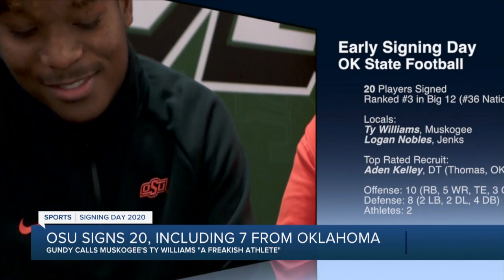Signing Day 2020